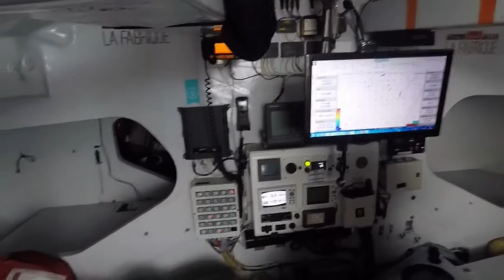TJV2017 - La Fabrique : Alan Roura & Frédéric Denis - 17/11/2017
Embarquez avec Alan Roura et Frédéric Denis à bord de l'IMOCA La Fabrique, au ralenti dans le Pot au Noir.